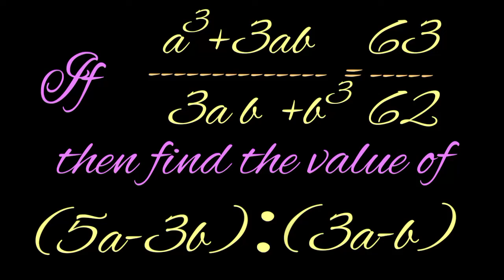If a^3+3ab^2/3a^2b+b^3=63/62, then find the value of (5a-3b):(3a-b)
Dr.Debprasad Majumder
links on Ratio Proportion:-